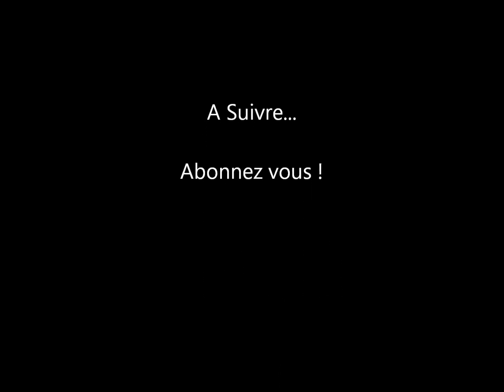Mount & Blade With Fire and sword ep 8 par Fouman